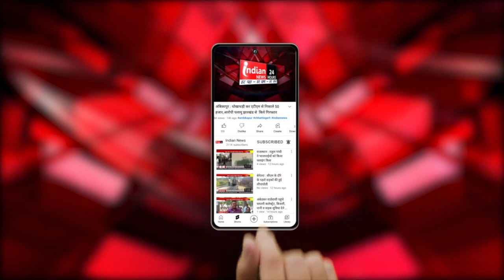Burhanpur : PM आवास की किश्तें नहीं मिलने से हितग्राही परेशान l